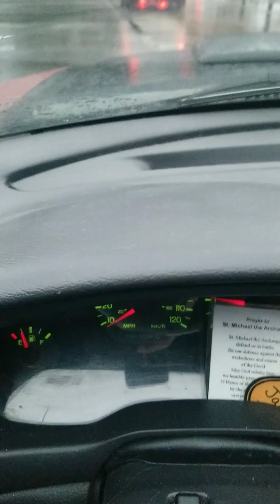Who's world is this